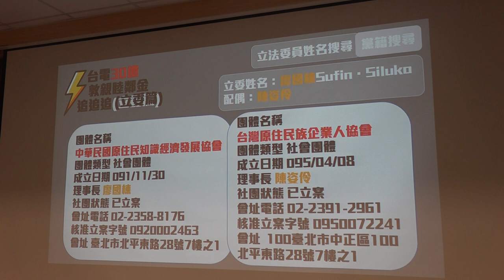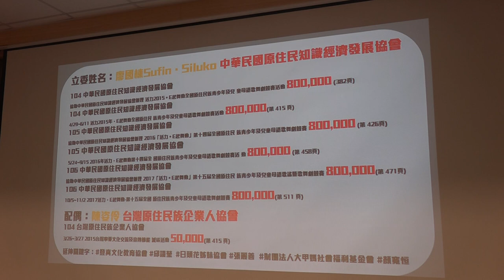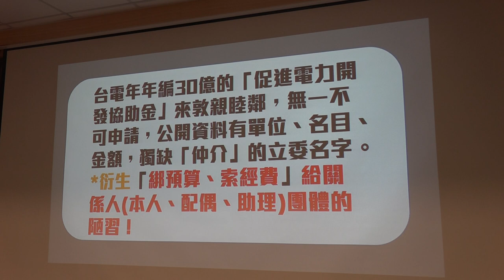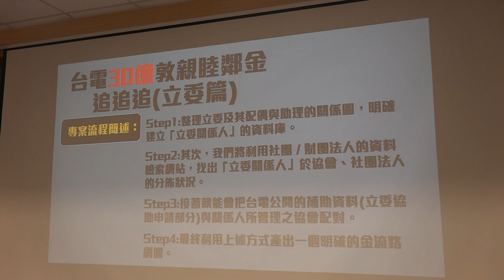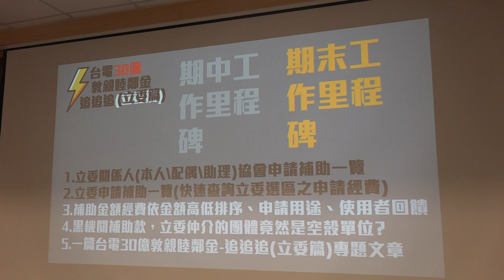g0v tw hackath29n — g0v 獎助金 2018 年春季 獲獎專案分享 — 台電30億敦親睦鄰金追追追（立委篇） ／ g0v 揪松團 — 開放資料黑客松